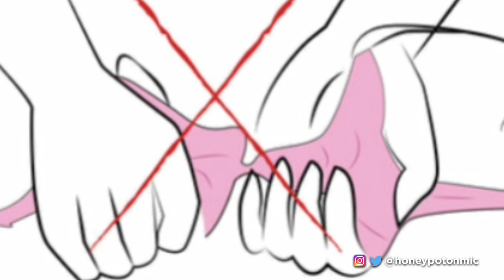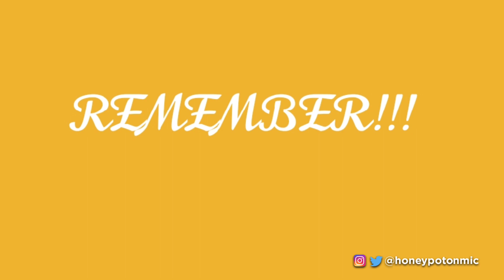Top 9 Tips to Wash & Care for Your Bra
Bras are the hardest-working garments in your wardrobe. What other item supports you day in and day out, ensuring you have the good posture to confidently stride into boardrooms and date night like a boss? Bras have your back -- literally.

While your intimate wear does so much for you, there's no doubt it needs a little something from you too to be treated well and looked after.

Extend the lifespan of your bras by taking care of them!

Here are Top 9 Ways to Wash and Care for Your Bra.